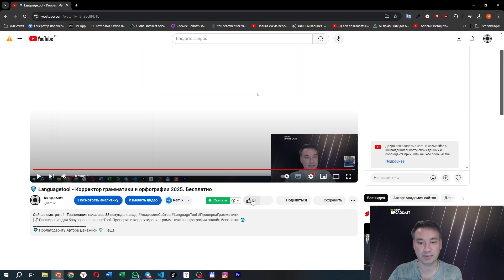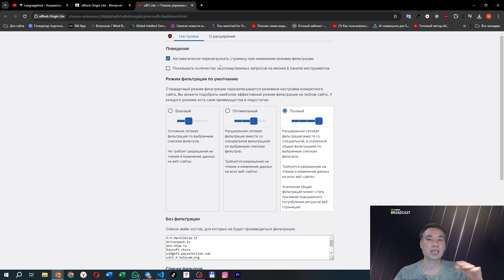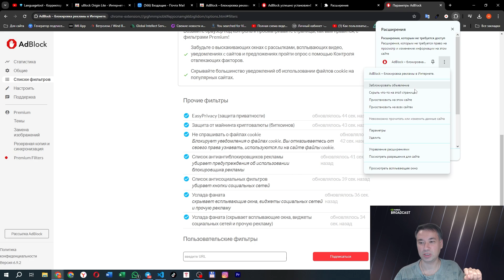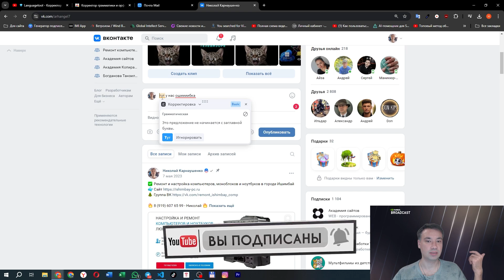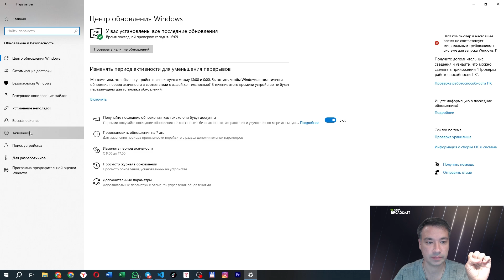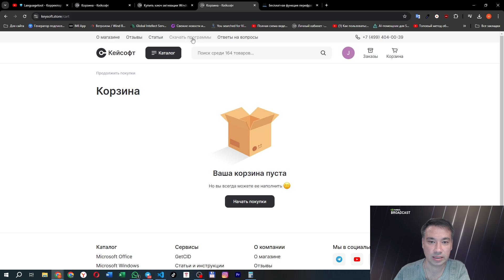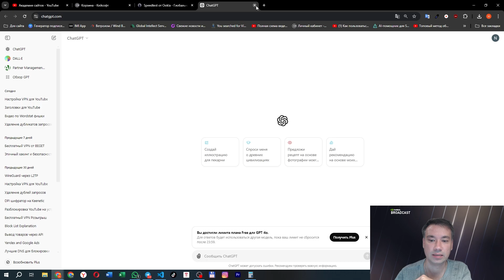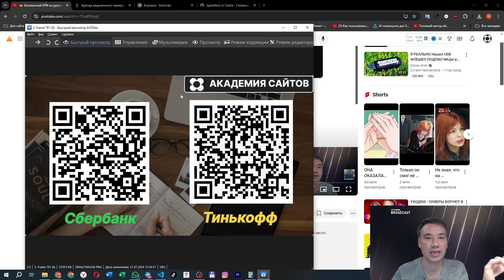👑 Languagetool - Корректор грамматики и орфографии 2025. Бесплатно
📝 Расширение для браузеров LanguageTool: Проверка и корректировка грамматики и орфографии онлайн бесплатно 🌐

💡 Для Google Chrome, Yandex браузер, Opera
- Корректор грамматики и орфографии LanguageTool
Ссылка на сервис Beget
💎 Поблагодарить Автора Денежкой 💎
✨ LanguageTool — это универсальное расширение для браузеров, которое поможет вам улучшить тексты за счёт проверки грамматики, орфографии и стилистики.

💻 Что умеет LanguageTool:

✅ Проверка грамматики: Автоматически находит и исправляет ошибки, делая текст более грамотным.

🔤 Проверка орфографии: Работает на русском и других языках, исправляя орфографические ошибки.

✍️ Стилевые рекомендации: Улучшает стилистику текста, делая его более выразительным и точным.

Как установить и интегрировать:

🌟 Для Яндекс Браузера: Легко скачайте расширение и начните использовать его прямо в браузере.

🥇 Для Google Chrome: Установка в Chrome позволит всегда иметь под рукой инструмент для проверки текстов.

📖 Интеграция с Obsidian: LanguageTool поддерживает корректировку текста в Obsidian на русском языке.

Как скачать и использовать LanguageTool:

⏱️ Бесплатная загрузка: Скачайте расширение с официального сайта всего за несколько минут.

🌍 Доступен на русском: Бесплатная версия полностью поддерживает русский язык, что делает его доступным для широкого круга пользователей.

Почему выбирают LanguageTool:

👍 Удобный интерфейс: Интуитивно понятный и легкий в использовании.

🕵️‍♂️ Точная проверка: Эффективно справляется с орфографией, грамматикой и стилистикой.

🌐 Многоязычная поддержка: Работает с различными языками и диалектами.

🔍 LanguageTool — ваш надёжный инструмент для создания грамотных и профессиональных текстов!